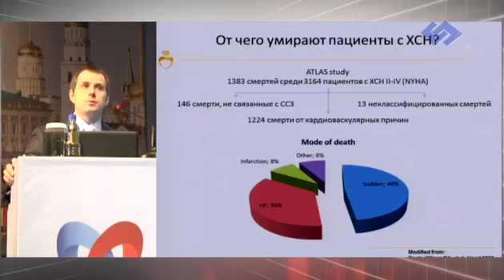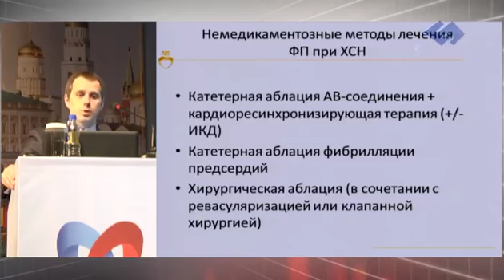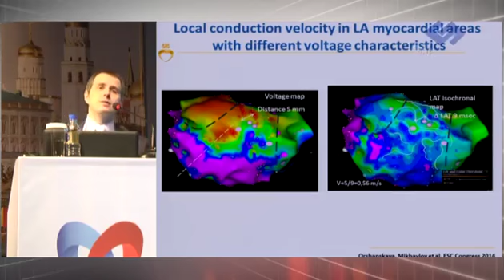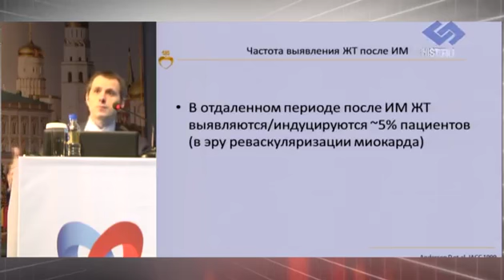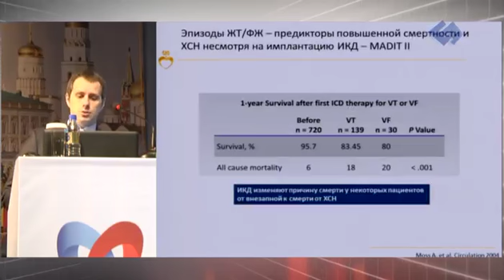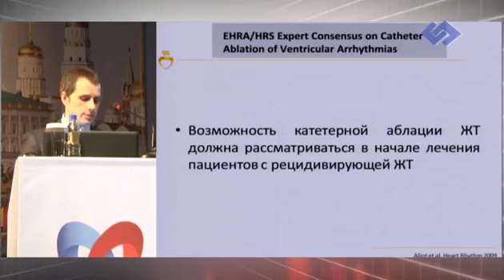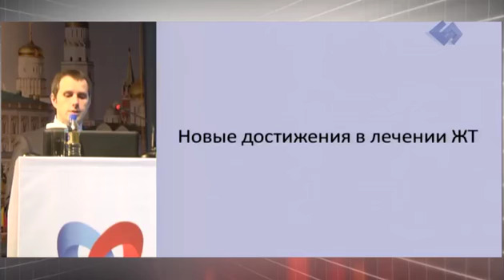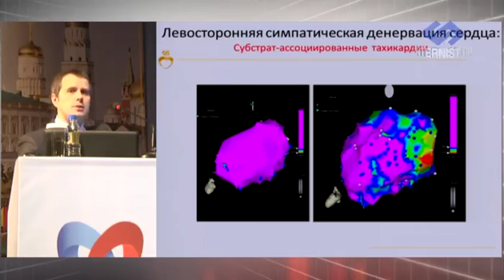Лечение сердечной недостаточности в 2015 году: где мы находимся?